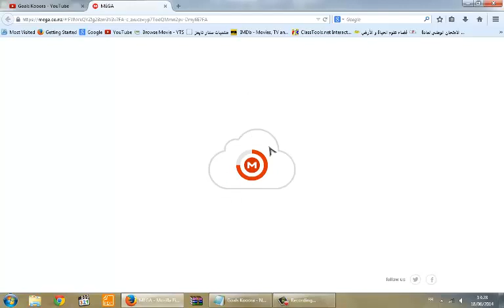Brazil.VS.Croatia - Goals Kooora HD